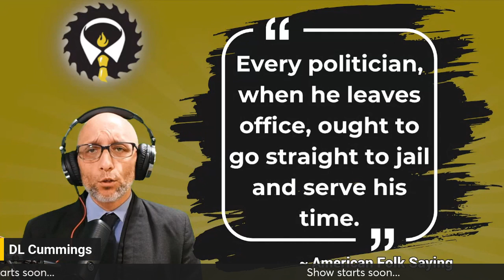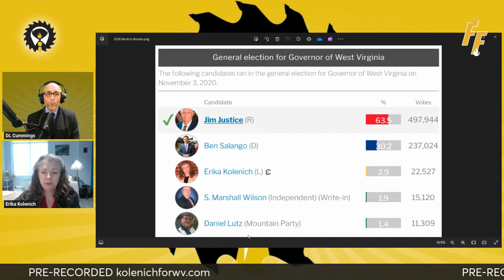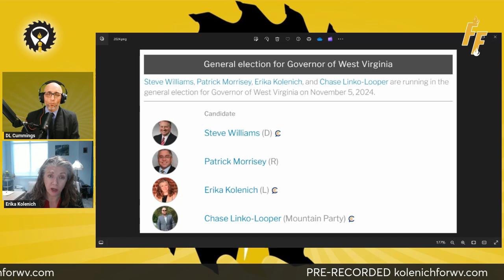326 - Erika Kolenich for WV Governor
It's the 2024 election season and time for candidate interviews!

Erika Kolenich joins me to discuss her run for West Virginia Governor.

S H O W  N O T E S